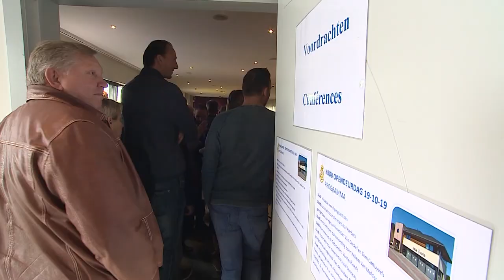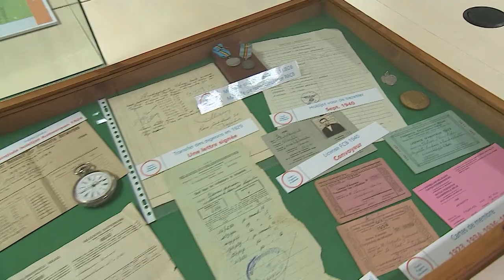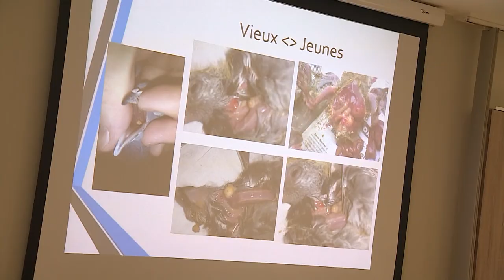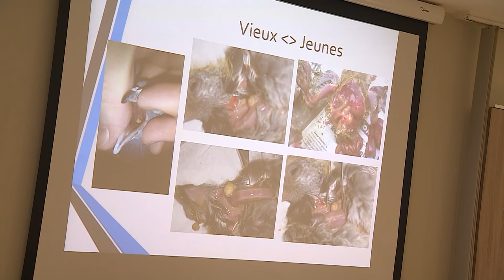De Belgische Reisduif - Duivenpost - Opendeurdag KBDB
Duivenpost - Opendeurdag KBDB // Journée portes ouvertes de KBDB // Open house at KBDB

NL De KBDB zette zijn deuren open voor het grote publiek. Een dag waarop je een praatje kon maken met de mandatarissen en kennis kon maken met de werking van de KBDB.

FR La RFCB a ouvert ses portes au grand public. Une journée où vous pouviez discuter avec les mandataires et en apprendre davantage sur le fonctionnement de la RFCB.